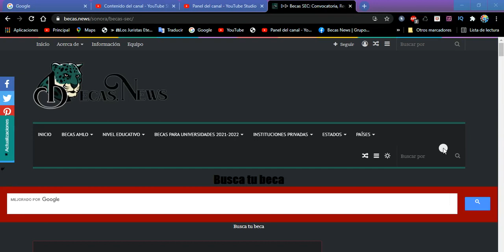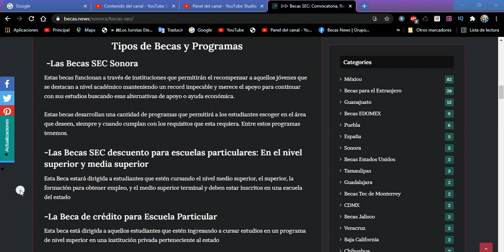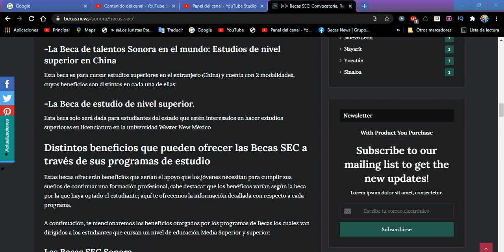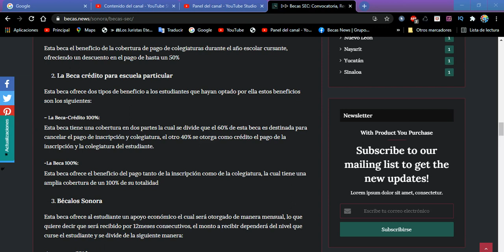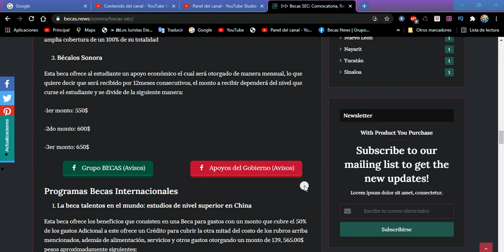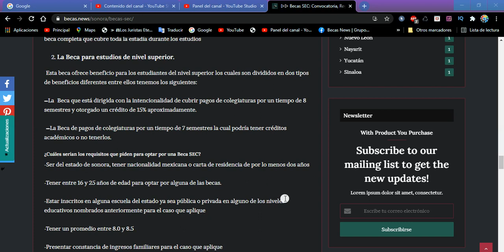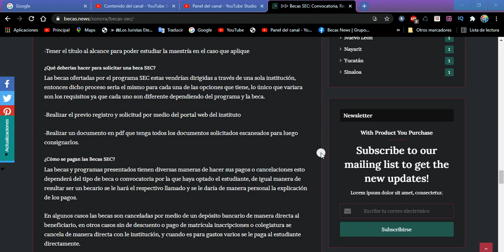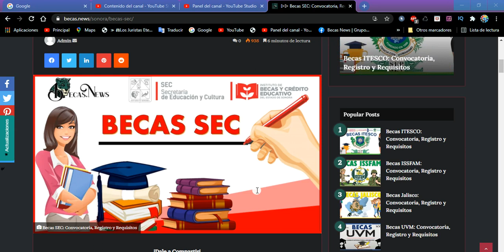🚀 BECAS SEC 2022 : Convocatoria, BENEFICIOS 🃏 Registro y Requisitos Información a DETALLE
Las Becas SEC se derivan a través del funcionamiento de la secretaria de educación y cultura y del instituto de becas ambas del estado sonora con la finalidad de poder motivar e incentivas a los jóvenes estudiantes pertenecientes al estado para continuar con sus estudios.

Estas becas se encuentran dirigidas a los jóvenes estudiantes, ofreciendo distintos programas que abarcan todos los niveles de educación, las Becas SEC en esta ocasión oferta un programa de becas destinado a estudiantes pertenecientes a escuelas públicas y privadas en los niveles media superior y superior.

Tipos de Becas y Programas
 -Las Becas SEC Sonora
Estas becas funcionan a través de instituciones que permitirán el recompensar a aquellos jóvenes que se destacan a nivel académico manteniendo un récord impecable y merece el apoyo para continuar con sus estudios buscando esas alternativas de apoyo o ayuda económica.

Estas becas desarrollan una cantidad de programas que permitirá a los estudiantes escoger en el área que deseen, siempre y cuando cumplan con los requisitos que esta requiera. Entre estos programas tenemos.

-Las Becas SEC descuento para escuelas particulares: En el nivel superior y media superior
Esta Beca estará dirigida a estudiantes que estén cursando el nivel medio superior, el superior, la formación para obtener empleo, y el medio superior terminal y deben estar inscritos en una escuela del estado

-La Beca de crédito para Escuela Particular
Esta beca está dirigida a aquellos estudiantes que estén ingresando a cursar estudios en un programa de nivel superior en una institución privada perteneciente al estado

-Bécalos Sonora
Esta Beca en particular solo va dirigida a estudiantes que tengan un record académico sobresaliente, estén inscritos en una institución pública cursando una carrera en el nivel de media superior, que demuestren la necesidad de recibir apoyo económico para continuar sus estudios.

-Becas Programas Internacionales
Esta Becas van dirigidas a los jóvenes estudiantes que deseen cursar una carrera profesional en el extranjero premiando su esfuerzo y su excelencia.

-La Beca de talentos Sonora en el mundo: Estudios de nivel superior en China
Esta beca es para cursar estudios superiores en el extranjero (China) y cuenta con 2 modalidades, cuyos beneficios son distintos en cada una de ellas:

-La Beca de estudio de nivel superior.
Esta beca solo será dada para estudiantes del estado que estén interesados en hacer estudios superiores en licenciatura en la universidad Wester New México

Distintos beneficios que pueden ofrecer las Becas SEC a través de sus programas de estudio
Estas becas ofrecerán beneficios que serían el apoyo que los jóvenes necesitan para cumplir sus sueños de continuar una formación profesional, cabe destacar que los benéficos varían según la beca por la que haya optado el estudiante; aquí te ofrecemos la información detallada con respecto a cada programa.

A continuación, te mencionaremos los beneficios otorgados por los programas de Becas los cuales van dirigidos a los estudiantes que cursan un nivel de educación Media Superior y superior:

Estas becas ofrecen en primer lugar apoyar económicamente a aquellos estudiantes que tienen escasos recursos y poseen un excelente índice académico en los estudios que cursan, así mismo ofrecen becas de alto nivel otorgando becas de estudio para ser cursadas en otros países.

Así mismo, estas becas se dividen en dos programas los cuales ofrecen subdivisiones dentro del mismo las cuales generan diversos beneficios el primer programa es el siguiente:

Programa Becas SEC Sonora
La Beca SEC descuento para escuelas particulares: en el nivel superior y media superior
Esta beca el beneficio de la cobertura de pago de colegiaturas durante el año escolar cursante, ofreciendo un descuento en el pago de hasta un 50%

La Beca crédito para escuela particular
Esta beca ofrece dos tipos de beneficio a los estudiantes que hayan optado por ella estos beneficios son los siguientes:

– La Beca-Crédito 100%:
Esta beca tiene una cobertura en dos partes la cual se divide que el 60% de esta beca es destinada para cancelar el pago de inscripción y colegiatura, el otro 40% se otorga como crédito el pago de la inscripción y la colegiatura del estudiante.

-La Beca 100%:
Esta beca ofrece el beneficio del pago tanto de la inscripción como de la colegiatura, la cual tiene una amplia cobertura de un 100% de su totalidad

Bécalos Sonora
Esta beca ofrece al estudiante un apoyo económico el cual será otorgado de manera mensual, lo que quiere decir que será recibido por 12meses consecutivos, el monto a recibir dependerá del nivel que curse el estudiante y se divide de la siguiente manera:

-1er monto: 550$

-2do monto: 600$

-3er monto: 650$